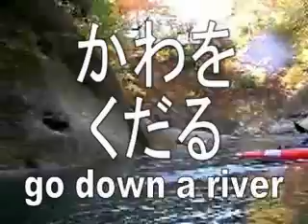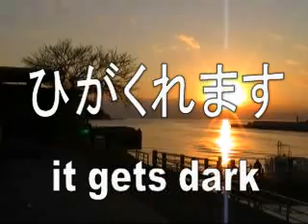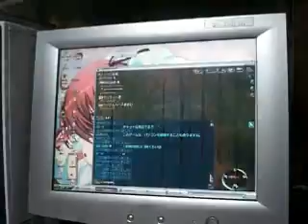Learn Japanese 1by1 2Doushi3_KI_KO